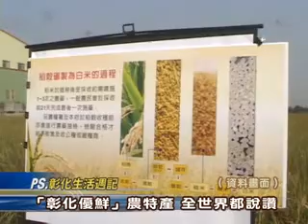101-11-13 卓伯源觀點：彰化好米不怕考驗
彰化是全國稻米產地最大的故鄉，擁有全國唯一「稻米博物館」及國內三大知名米商品牌，在每年農委會「十大經典好米」選拔中，「彰化米」更是年年榮獲國家肯定；縣長卓伯源表示，只要樹根紮得深，不怕各界來審視。吃彰化米長大的卓縣長，重視縣內農業品質，自就任以來，積極輔導農民，協助推動「彰化優鮮」品牌，不僅讓全世界都看見彰化縣的優質農特產，更成功打入檢測標準最嚴苛的日本市場；卓縣長認為，只要平時確保檢驗把關與管理輔導，自然真金不怕火煉，面對烏龍質疑，卓縣長力挺彰化稻米，與各界一同釐清真相，相信民眾消弭心中的誤解之後，依然會繼續選擇安全掛保證的彰化好米。